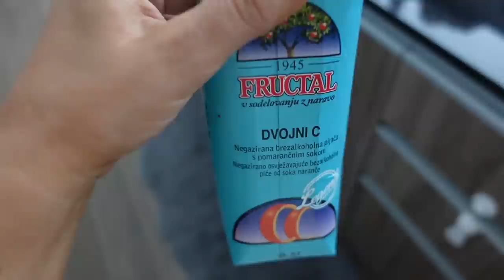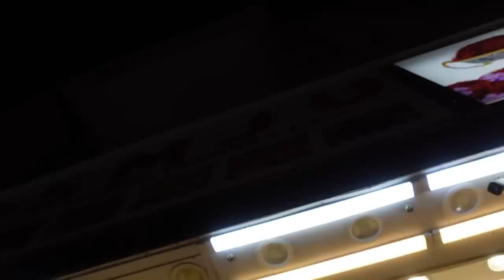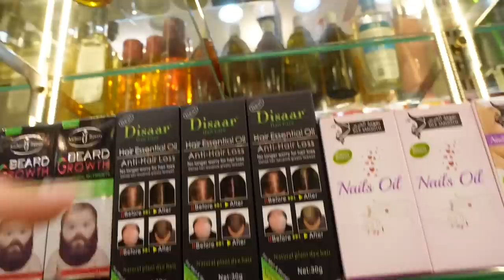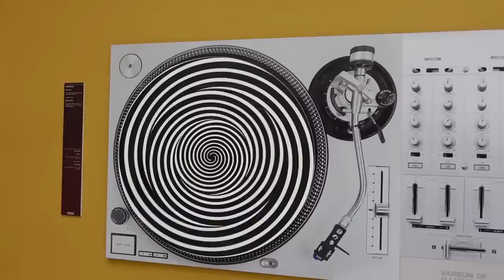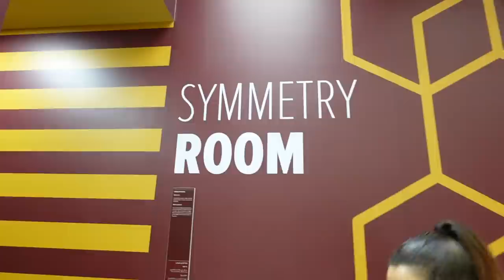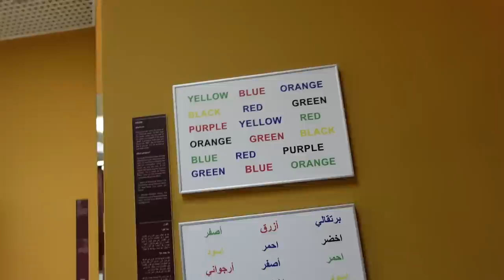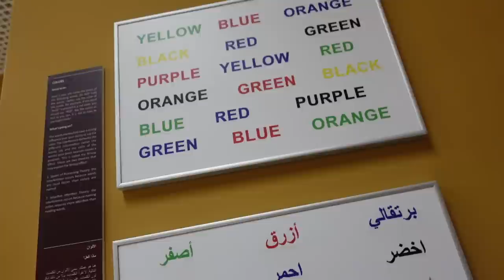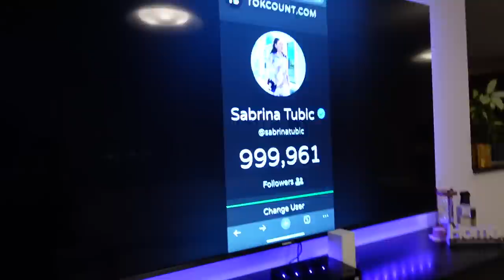Daneen rodendan, stigla mi je mama, nova vjencanica, poplava u hotelu i slavimo 1 mil l